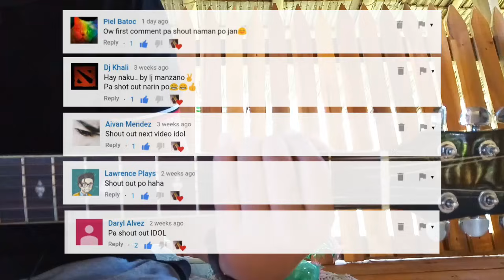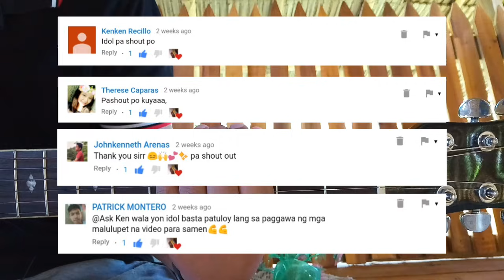Buko - Jireh Lim (Super Easy Chords Guitar Tutorial)